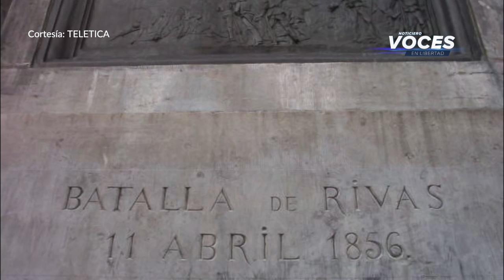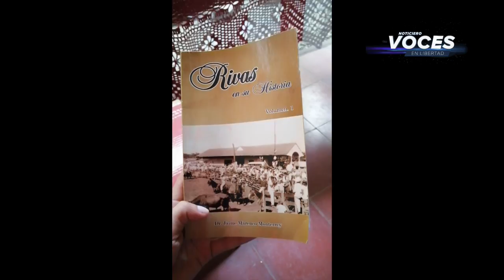La gesta sucedida en Nicaragua que está mas arraigada en CostaRica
⏯🎥 ESPECIAL | ¿Sabía usted que cinco meses antes de la Batalla de San Jacinto, el departamento de Rivas fue el escenario de una gesta que compartimos con Costa Rica? Sin embargo la efeméride se está dejando en el olvido de la memoria de los nicaragüenses.

⏰ 8:00 AM